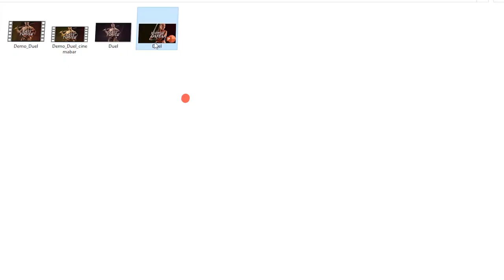How to create Cinematic Slid show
Coming Soon

VideoGlories PRO

The newest and most cutting-edge creative studio-quality video creator! It's A Brand NEW sophisticated, Hollywood-style, 3d text effects, and full fantasy animation

Special thanks to Jvzoo marketplace